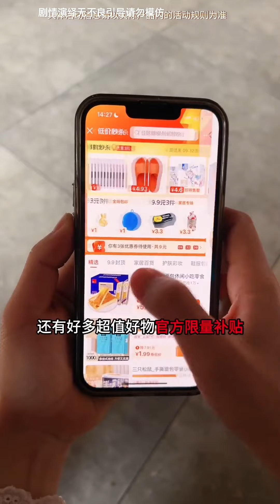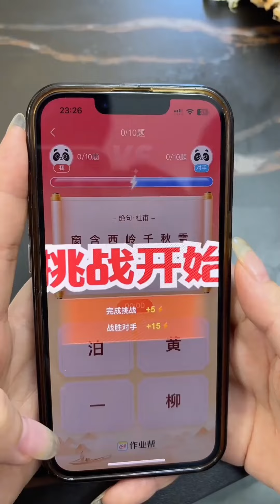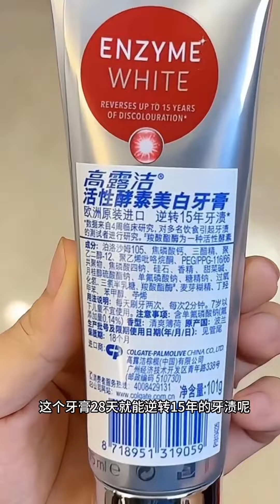姐姐玩游戏输掉，本应该接受惩罚，怎料妹妹一个眼神吓退对方！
哈喽，欢迎大家来到【魔鬼菇菇】
最深姐妹情需要你的见证！
陪伴是最深情的告白！